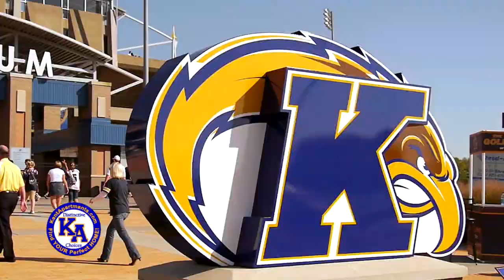Tailgating at Dix Stadium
This fall, start your own Golden Flashes tailgating tradition! Turn your parking space into the party place in the EAST LOT of Dix Stadium!